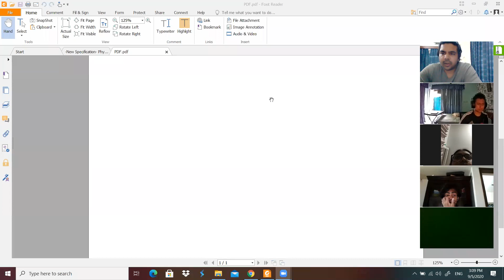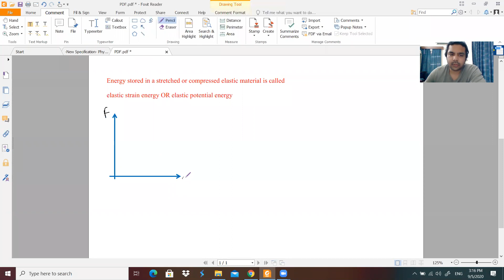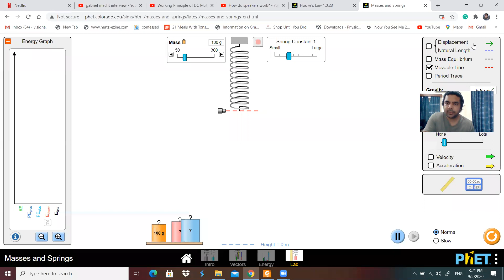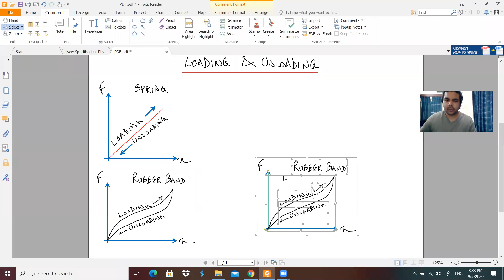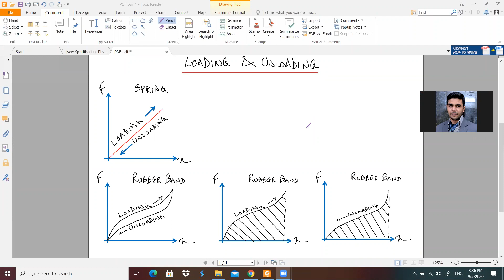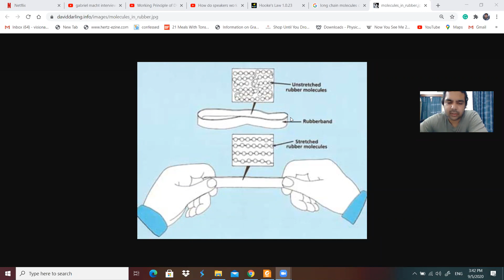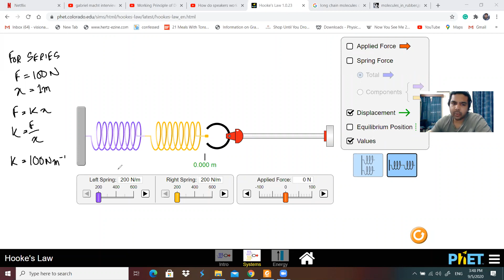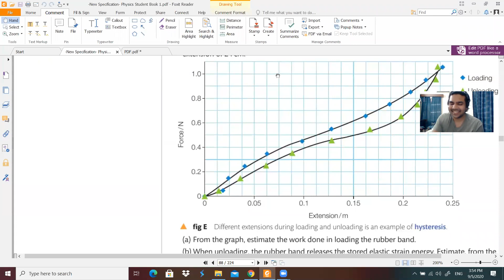Springs and Rubber bands